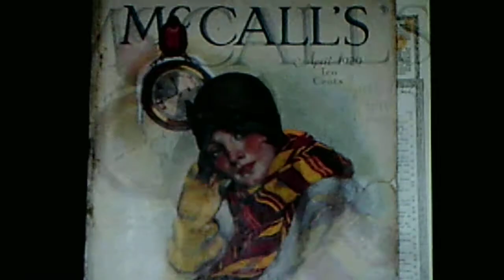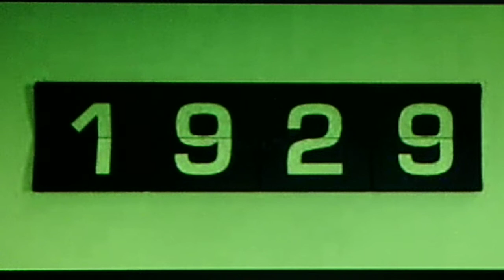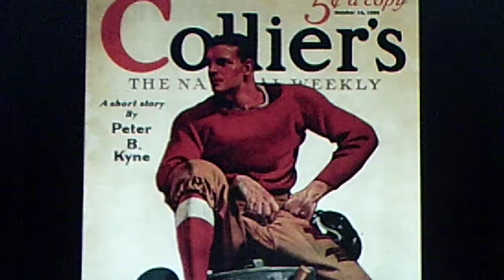Cliff Roberts & his Orchestra: "When You're Babyin' Me" (1929)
Source: shellac ROMEO 78 #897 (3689), recorded March 1929